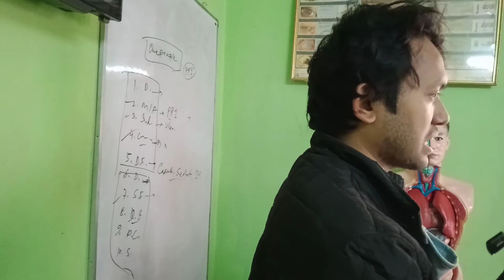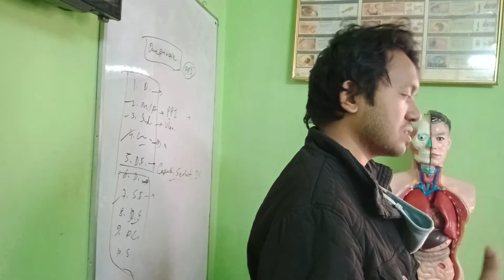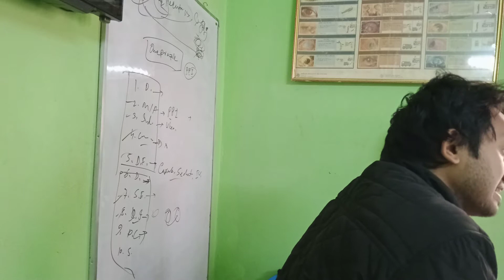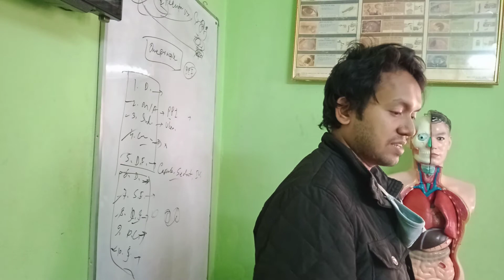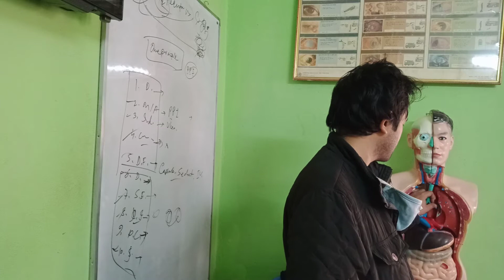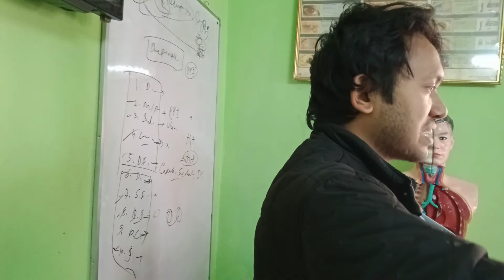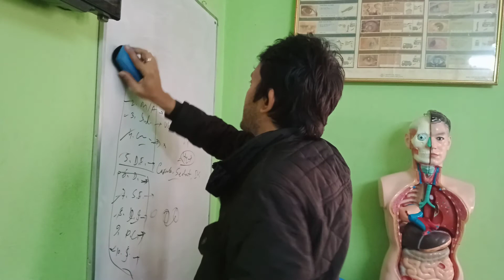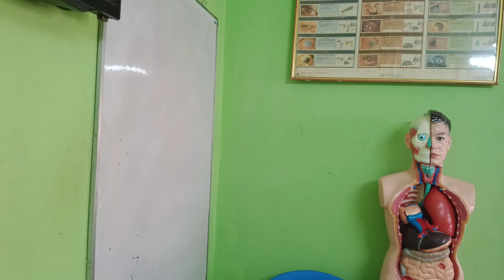HRTD 314: Drug Knowledge_Pharmacy Course_Paramedical_DMA _DMS_Dr S Monir_Mob_01987-073965